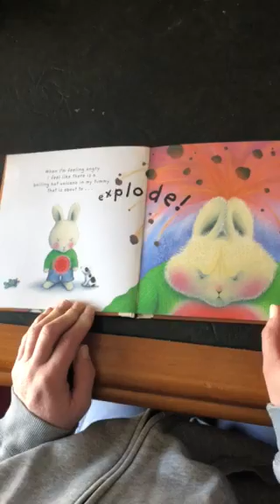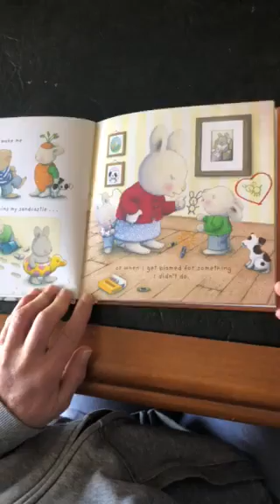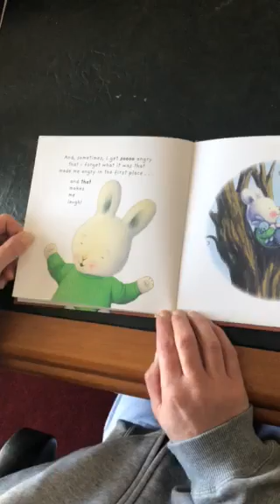when i'm feeling angry